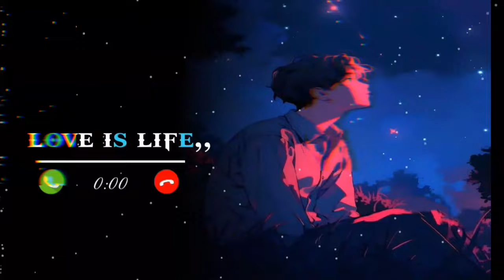Main_Na_Lauta_Aane_Wale_Saal_Jo_|_ Indian_Army_|_Rington_|_Naina Ashq Na Ho Ringtone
We do not own all the material we're posting on this channel. If you are a copyright owner and want your work to be removed from our channel PLEASE contact us via email  or leave us a personal message here and we will remove your material right away. PLEASE do not opt for a youtube strike.

NOTE that we do not benefit from posting this materials here. Follow Me Personally. !